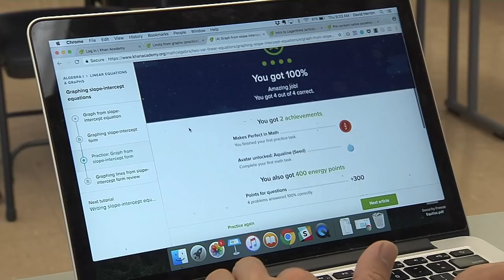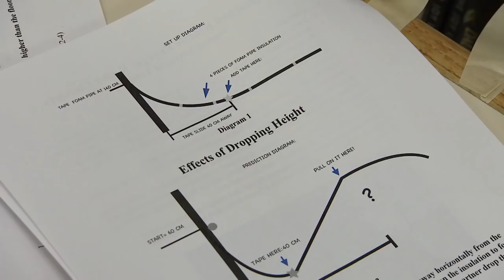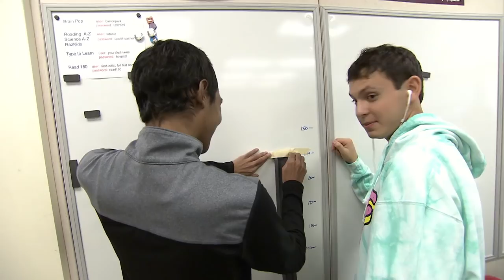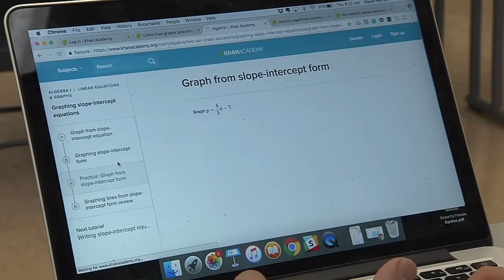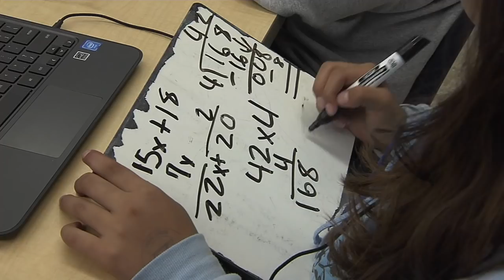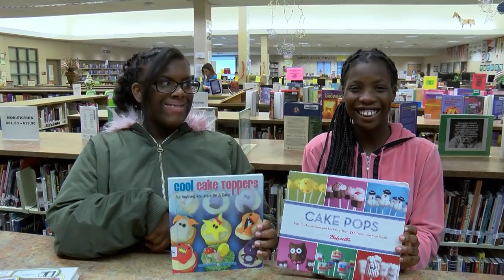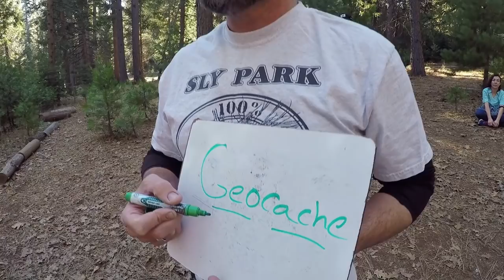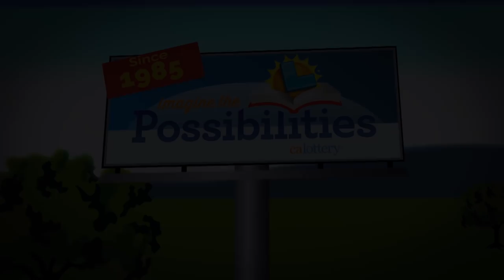Inside California Education: Hospital School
A special school at the Lucile Packard Children’s Hospital Stanford. Long Beach schools enter a unique partnership with the online Khan Academy. A day in the life of a sign language interpreter in Elk Grove. Students learn outdoors in the Sierra Nevada foothills.